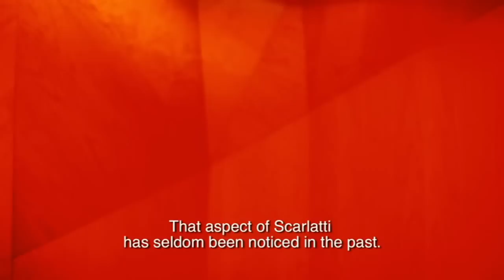Alexandre Tharaud plays Scarlatti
Alexandre Tharaud: Scarlatti, Sonatas

"I love the extravagance, the sunny glow, the light touch of Scarlatti," Alexandre Tharaud